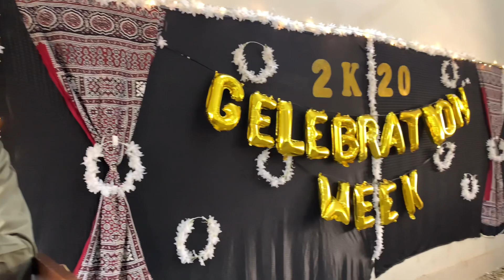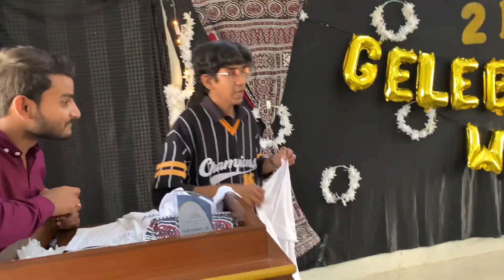Comments Day - Day 2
BSCS 2020 GCUH! Time to cheers for the good times and the friendships we built. Let's celebrate our wins together at
Graduate Celebration Week!